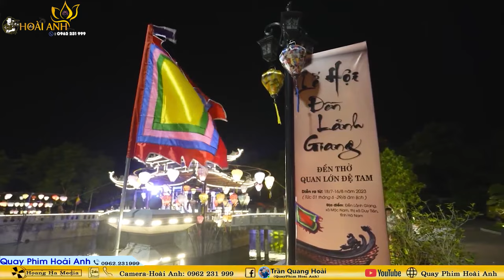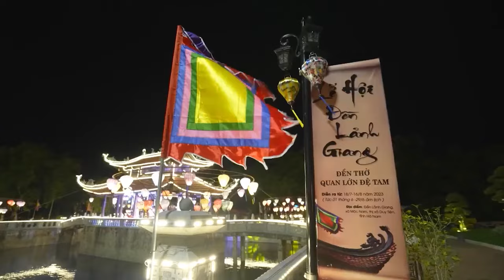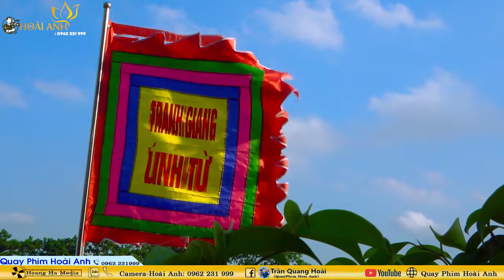Thanh Đồng Giáp Thị Yến ( Đạo Hiệu Huyền Trang ) Loan Giá Tại Bản Điện Long Sơn Điện Năm 2024 P1